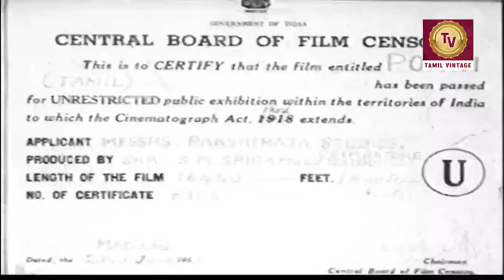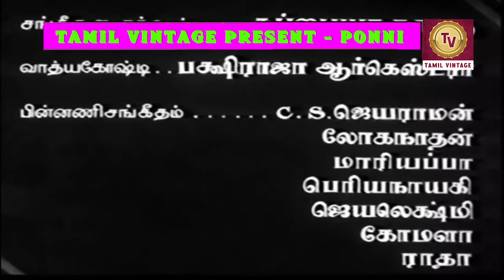Ponni - 1953 l Super Hit Classic Tamil Full Movie l Sriram , T. S. Durairaj , D. Balasubramaniam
Watch
Directed :- A. S. A. Samy , C. Srinivasa Rao
Screenplay :- A. S. A. Samy , Elangovan , Balasubramaniam
Story :- A. S. A. Samy
Produced :- S. M. Sriramulu Naidu
Cinematography :- Sailen Bose , N. Prakash
Edited :- Surya
Actor :- Sriram , T. S. Durairaj , D. Balasubramaniam , M. L. N. Kaushik , M. R. Swaminathan , V. M. Ezhumalai , Narayana Pillai , K. S. Kannaiah , T. P. Ponnusami Pillai , Ponnaiah , Lalitha as Ponni , Padmini , P. Santha Kumari , P. S. Gnanam , K. N. Kamalam , Pachanayaki , Baby Asha , C. R. Chandrakumari  .

Synopsis :- The story is about a less privileged woman (P. Santha Kumari) left with two daughters. She loses one girl ("Baby" Chandrakumari, later Padmini), who is found by a wealthy man (D. Balasubramaniam). He changes her name to Kanmani and brings her up in luxury. She becomes proud. The struggling mother sends the other girl Ponni ("Baby" Asha, later Lalitha) to work in Kanmani's house. Kanmani ill treats her and once pushes her down the staircase, which injures Ponni badly, and she lands in hospital. The rich man has an adopted son Sundaram (Kaushik). His brother, a ne'er-do-well (Sriram), misbehaves with both Ponni and Kanmani. In the process, Ponni tries to save her sister, and lands in prison, accused of murder. However, the truth comes out and they all live happily thereafter.